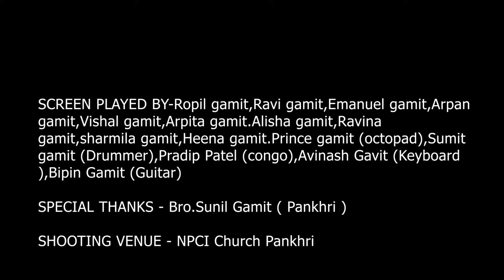પ્રભુ કહે નવા થાઓ // New Year Song // Gujarati Song 2023 // Kishor Vasava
Composer and Lyricist:Sis.Elvina Vasava

Music Director:Bro.Kishor Vasava

Singers:Bro.Kishor Vasava,Paul Gavit,Avinash Gavit,Ravina Gamit,Sharmila Gamit,Heena Gamit

Mastering and Mixing:Bro.Avinash Gavit

Video By:Gamit Worshipers

Shooting Venue:NPCI Church Pankhri,Gujarat

Special Thanks to.Bro.Sunil Gamit (SK Trailer)

Screen Played by.Ropil Gamit,Ravi Gamit, Emanuel Gamit,Arpan Gamit,Vishal Gamit,
Arpita Gamit,Alisha Gamit,Ravina Gamit,Sarmila Gamit,Heena Gamit,Prince Gamit (Octapad)Sumit Gamit(Drummer),Pradip Patel(Bongo),Avinash Gamit (Keyboard),Bipin Gamit(Guitar)

Lyric

प्रभु कहे नवा थाओ,थाओ तमे नवा थाओ
कहु छु तमने हु आजे,जीवन नविन बनावो (2)

1.वचन कहे जुनु त्यागो...आ हा
नवु रदय तमे मांगो...आ हा
इसु छे तैयार आजे आपवा अनंत जीवन...प्रभु

2.जुओ समय चाल्यो जाय छे...आ हा
जीवन अमुलु वेड्फ़ाय छे...आ हा
जुठा जगत ना मोह मा...आ हा
जीवन तमारु छे होड मा...प्रभु

3.ठोके छे द्वार इसु आजे...आ हा
माहे आवि जमवा काजे...आ हा
अवसर मण्यो छे अमुलो...आ हा
न मणे वारे वारे...प्रभु
(गीत रचना: एलविना वसावा)

All Rights Reserved Unauthorized Coping of this Video Song is Prohibited.The Content include in this Video Song May not be copied,displayed or described in whole or in part without express license or permission from Gamit Worshipers.Just Share The song link from our channel.

Team Gamit Worshipers